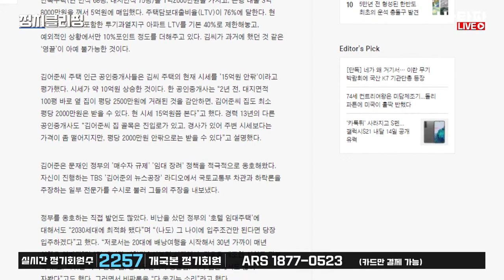정치클리핑 165회 - 윤석열의 죄는 따지지 않고 징계위 절차만 물고 늘어지는 검찰과 기레기들